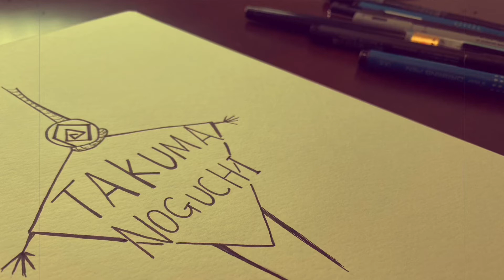イカれたあだ名を付け合った少年時代。（作品メイキング）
◆質問箱（質問はラジオ動画でお応えします）

◆オンラインショップ（アート作品・グッズの購入はこちら）

Social account
ーーーーーーーーーーーーーーーー
★Instagram（private）はこちら

使用させて頂いた素敵な音源はこちら